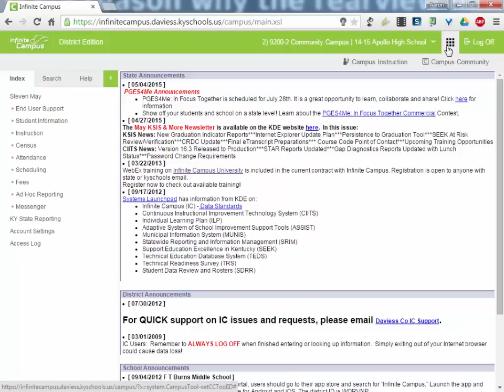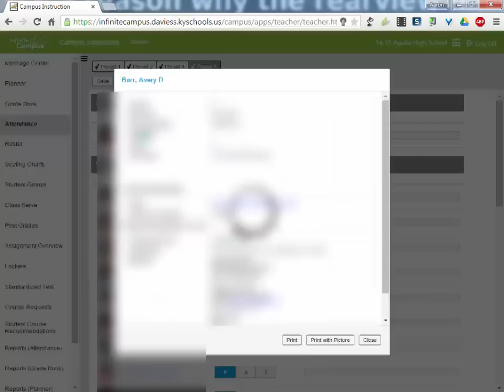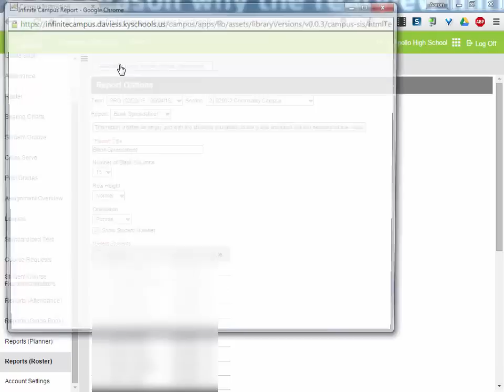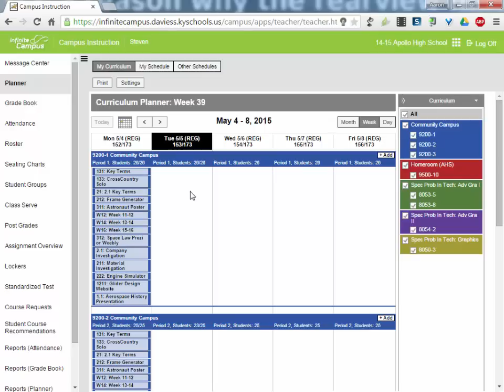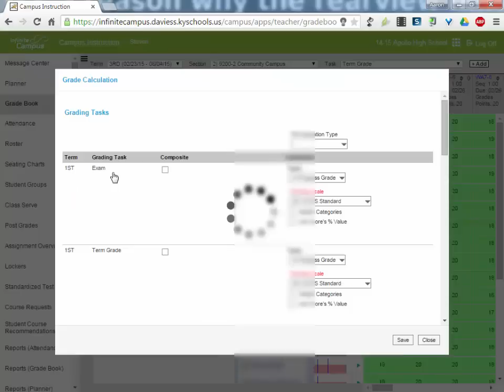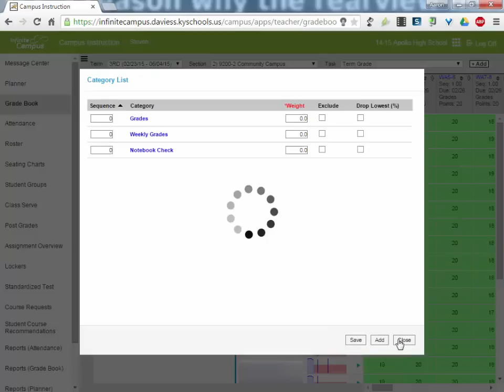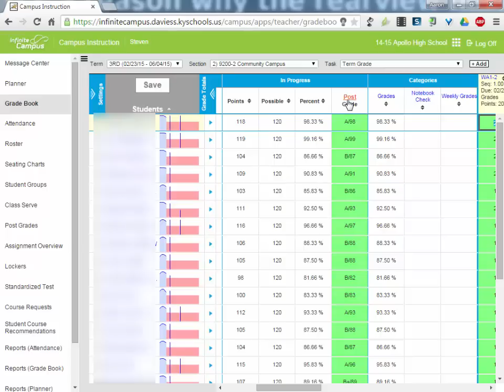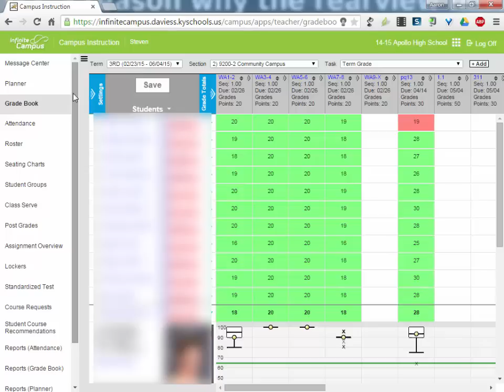Infinite Campus: Campus Instruction Gradebook Training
Infinite Campus: Campus Instruction Training